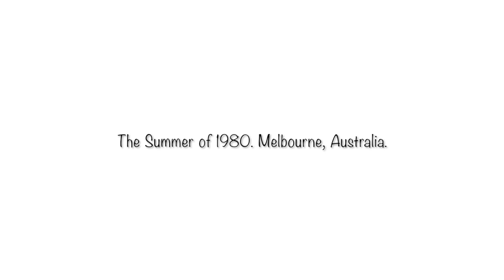The Purple Sleeping Bag Official Movie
An animated story from 1980 of a young boy and the impact a teacher had on his life. Demonstrates the important role great teachers will always play. WHY? Because they believe in us. Time to acknowledge the great teachers. Their commitment, energy and belief is something that can truly make a difference.